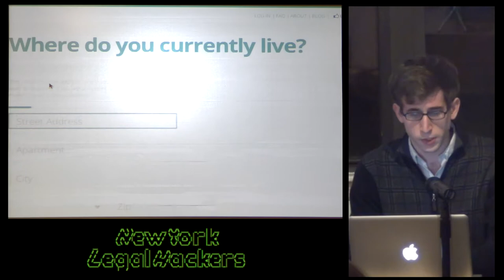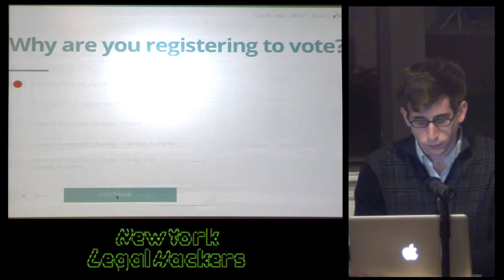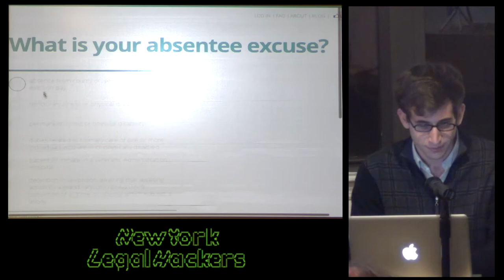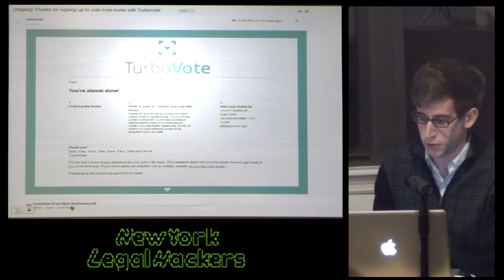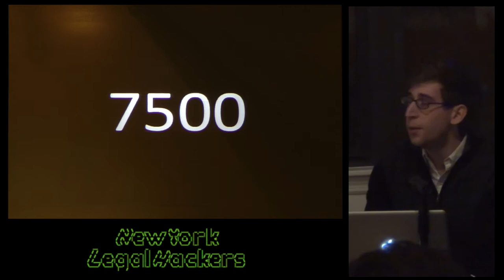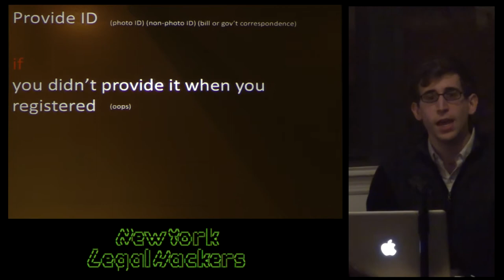08 TurboVote demo - Paul Kominers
Paul Kominers demos TurboVote  at  the New York Legal Hackers Meetup Legal Tech Demo Night at  Projective Space NYC on 12-12-12.

PUNKCAST#2128-08